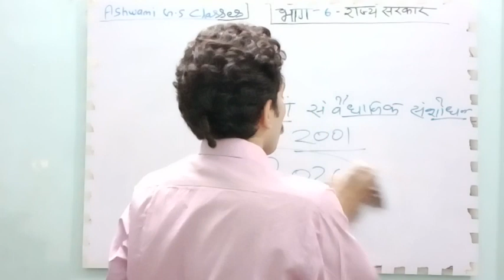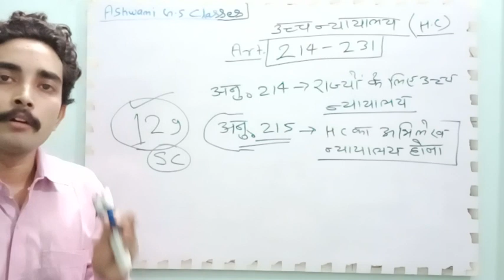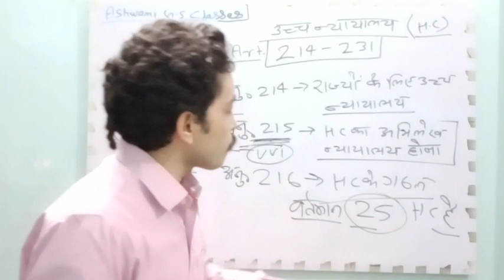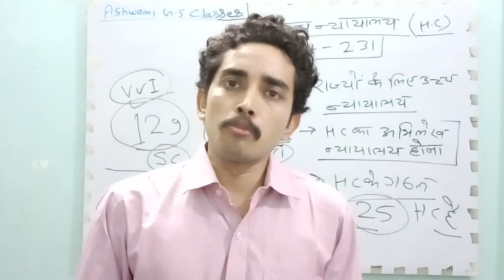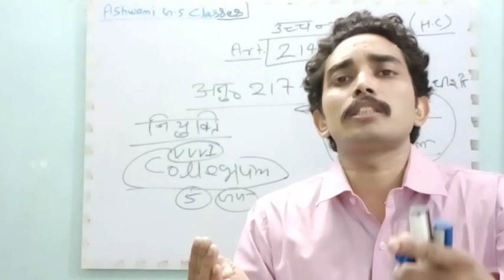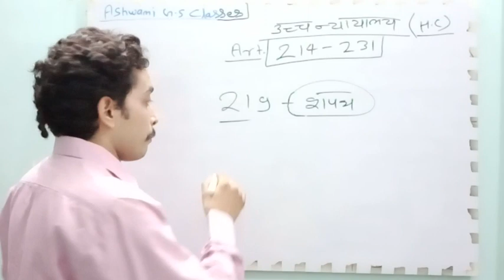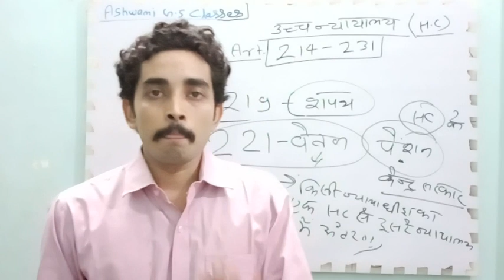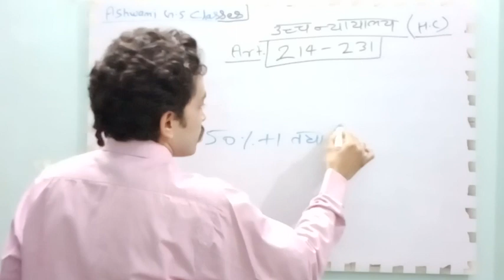उच्च न्यायालयHC-गठन/योग्यता/कार्यकाल/शपथ वेतन/स्थानान्तरण/अभिलेख न्यायालय कार्यकारी मुख्य न्यायाधीश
This video is helpful for Lower PCS/ SSC/ RAILWAY/ CTET-STET-KVS/BHU-B.ed /LLB/BA Exams